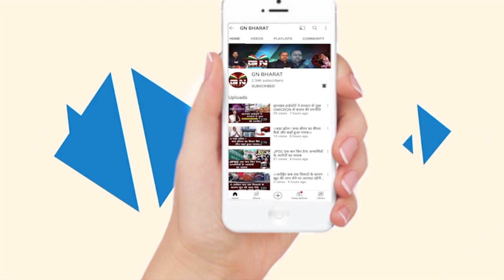जयंत सिन्हा ने हेमंत सोरेन पर दिया बड़ा बयान, झारखंड अपराधियों का अड्डा बनता जा रहा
जयंत सिन्हा ने हेमंत सोरेन पर दिया बड़ा बयानझारखंड अपराधियों का अड्डा बनता जा रहा